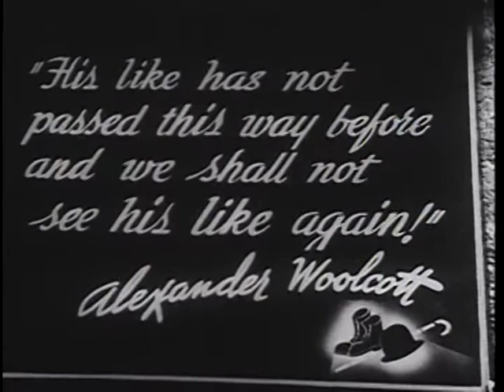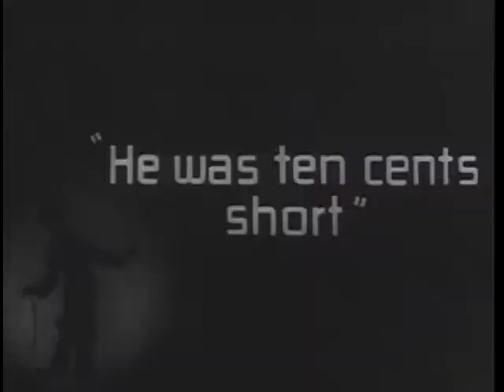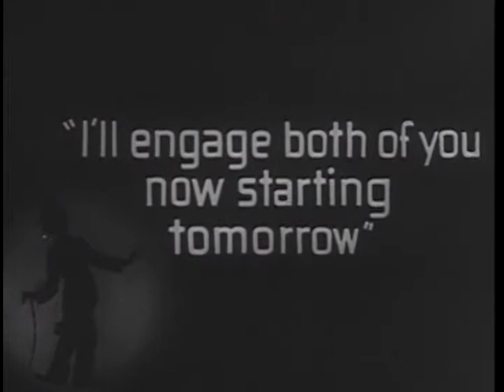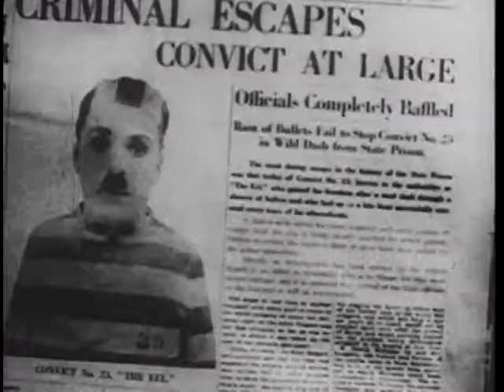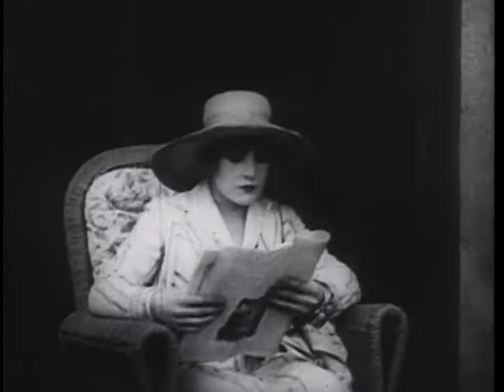The Charlie Chaplin Festival (1941) - Full Movie - HD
Four Chaplin comedy shorts from 1917: The Adventurer, The Cure, Easy Street and The Immigrant, presented with music and sound effects.

Cast:

Charles Chaplin
Albert Austin
Lloyd Bacon
Henry Bergman
Kitty Bradbury
Eric Campbell
Frank J. Coleman
Toraichi Kono
Edna Purviance
Roland Totheroh

Technical Specs:

Runtime: 96 min
Sound Mix: Silent
Color: Black and White